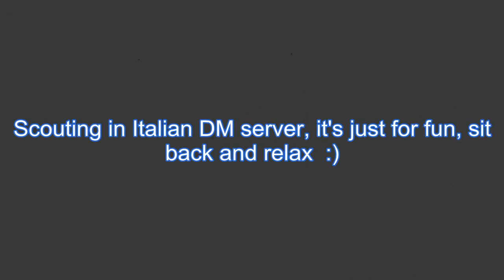Prudentio Analis - Scout Frags in Deathmatch Server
This video is taken from a demo of about 30 minutes, nothing special but just  to have fun with AVS 4 and keep up a little my video editing (now the resolution is ok -.-!)

Song is:
The Black Eyed Peas - Gotta Feeling